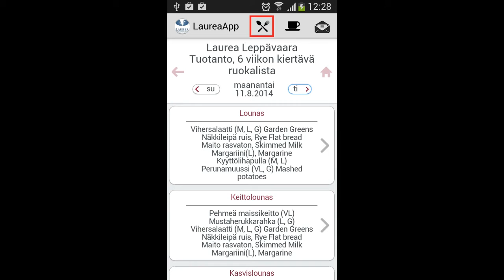Bar Laurea App Intro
*** NOTICE: The app is now in development mode. We are implementing more features so the released dates will be delayed.

An application that allow students of Laurea University of Applied Sciences to keep track of their beverage stamps digitally, know what they have bought and be aware of new products and services promoted by Bar Laurea.

The app has an external component called QR Code generator that automatically generate QR code after a few seconds to ensure the QR Code is unique and can only be used once.